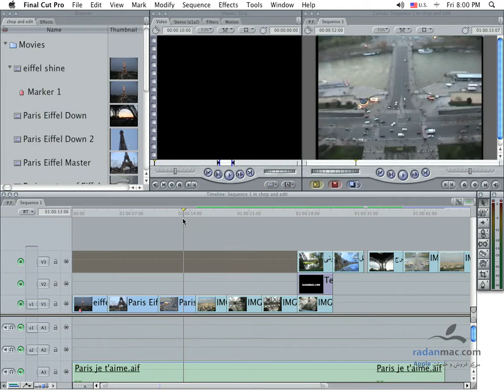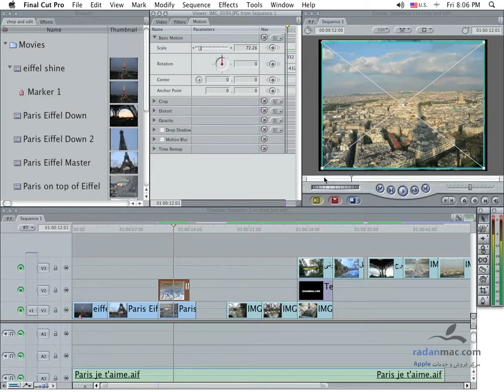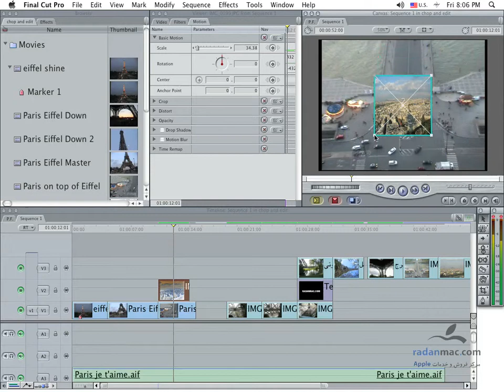26. FCP - Clip motion - Persian